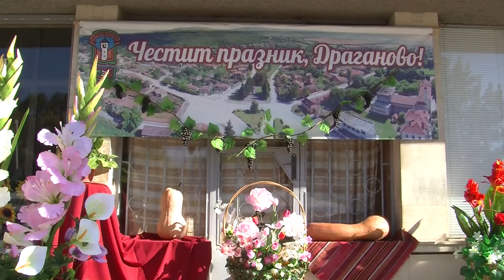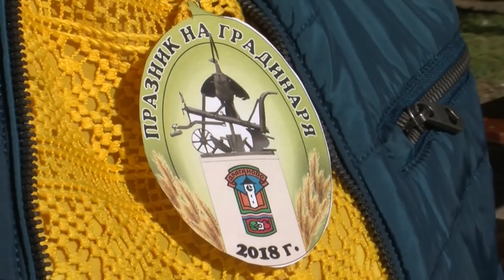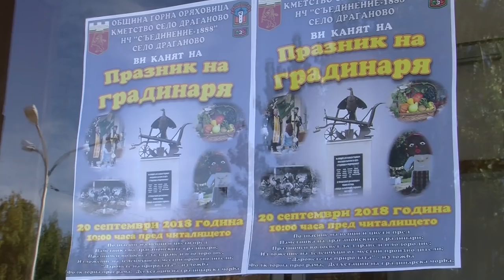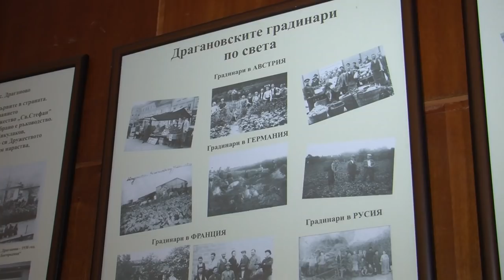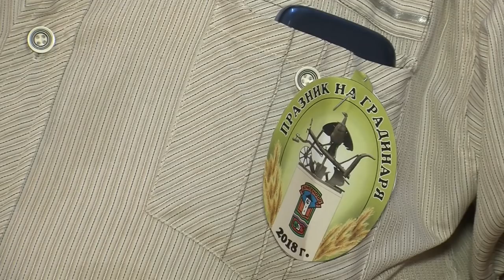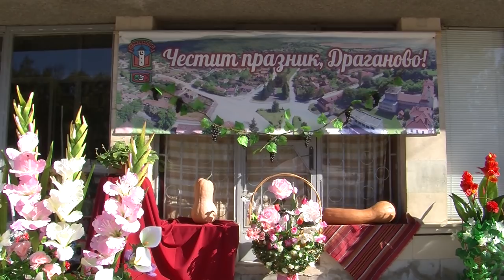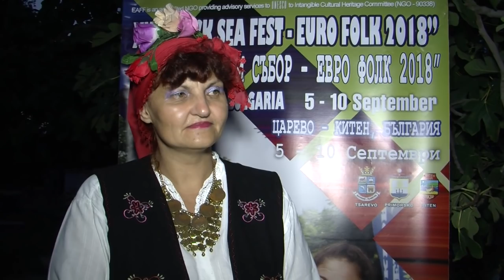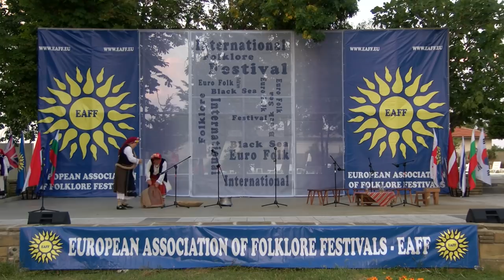Folklorna trapeza 469 HD (November 2018)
Folklore Table / Фолклорна трапеза 469 HD (ноември 2017) week TV show/седмично предаване TV Eurofolk

1. Празник на градинаря - с. Драганово
2. Обичай "Мишинден" - Фолклорна група "Росен здравец" към НЧ "Съгласие - Дебелец" - гр. Дебелец
3. "Полъх от събора" - Детско-юношески танцов ансамбъл "Огнени ритми" към Частно сдружение - гр. Свищов

1. Praznik na gradinarya - Draganovo village, Bulgaria
2. Custom "Mishinden" - Folklore group "Rosen zdravets" at "Saglasie - Debelets" Community center - Debelets, Bulgaria
3. "Polah ot sabora" - Children's - youth folklore dance ensemble "Ogneni ritmi" at Private association - Svishtov, Bulgaria